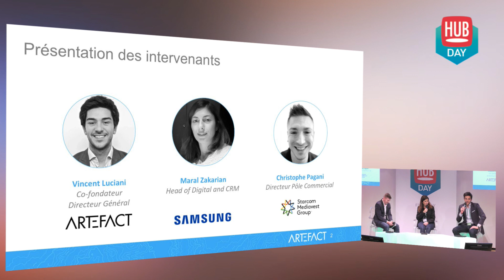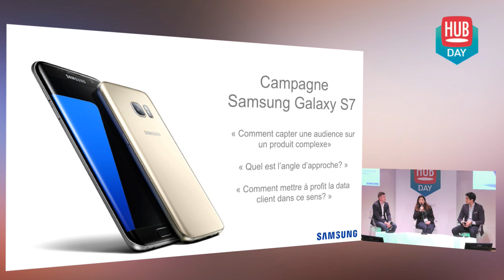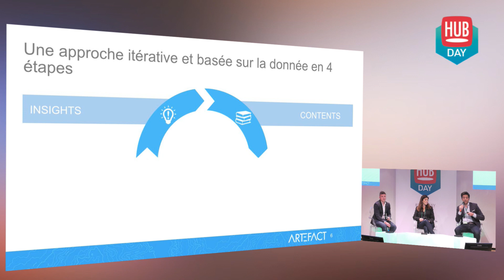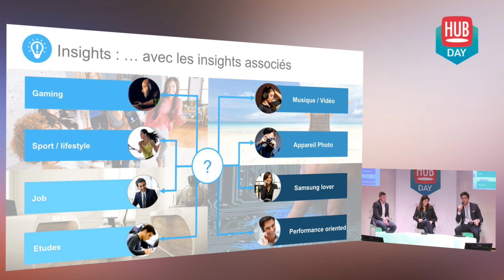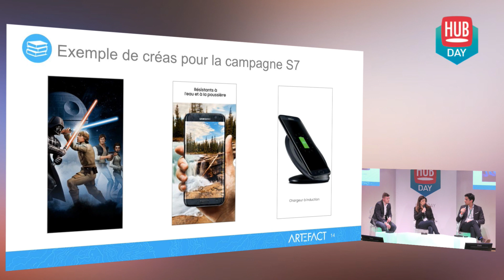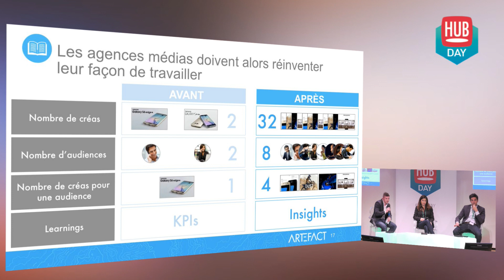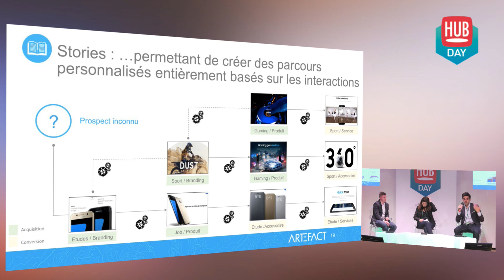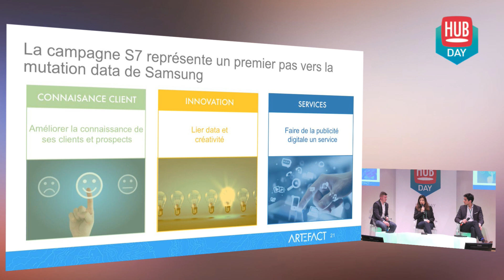Data x creativity - Samsung Galaxy S7 | Samsung, Artefact, Starcom